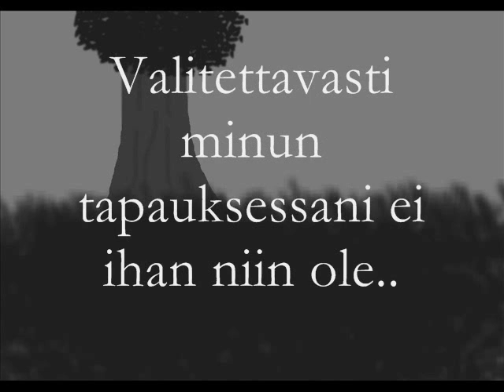Hoeru 1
Tässä tämä nyt on!
Yleisesti yritän saada jakson kestämään 3 min + OP ja ED, mutta tää piti nyt saada nopeasti valmiiks, koska nyt lähden Lontooseen 4 päiväks :'D
Jaksoon käytin 191 kuvaa.. Masennuin täysin, kun ei kestä tän enempää ja jaksosta tuli muutenkin näin tylsä. Yleensä ekan jakson pitää olla kiinnostava, mutta tää nyt on vähän njaaah. Myöhemmin en laita niin paljoo noita "kertoja tekstejä". Toivottavasti tykkäätte! (suuri työ oli tehdä, vaikka aika nopeesti teinkin) Vielä ainakin tässä jaksossa hahmoissa on virheitä, koska en oo tottunu näihin hahmoihin.